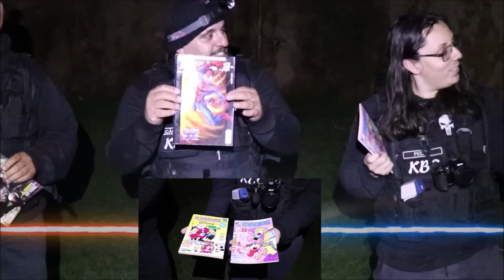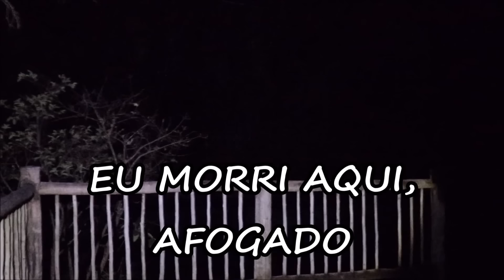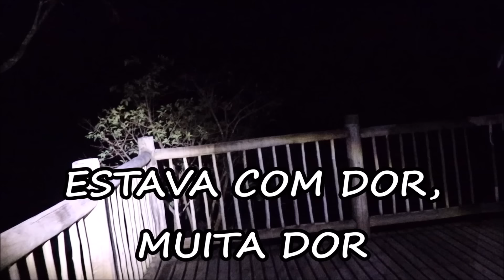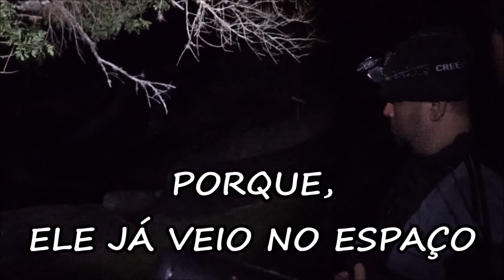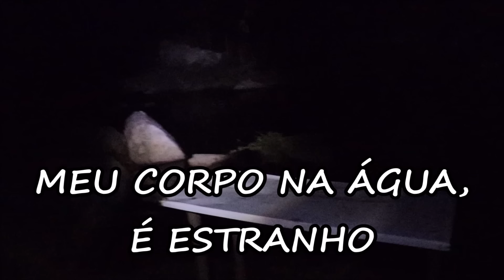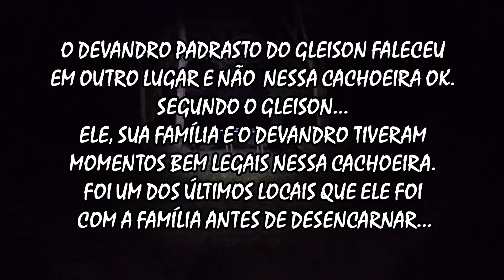GLEISON COMUNICOU-SE COM O SEU FALECIDO PADRASTO ? | A FAMÍLIA DO GLEISON FREQUENTAVA ESSA CACHOEIRA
Agora Ficou Mais Fácil:
►►Ação Entre Amigos KBC MÓVEL - Clique No Link Abaixo E No Primeiro Botão É Para Adquirir Seu Número Ok

Parceiros Da Kbc:
►►Coleção De Revistas Gilcilliano:
👉Canal No YouTube - @Gilciliano
►►O Instagram Fernanda Ferraz - Bruxa De Poder

►►Link Do Canal Do Mário - F / F COM O SOBRENATURAL

Canal KBC
Cx.Postal: 180
Guaratinguetá-Sp
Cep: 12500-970